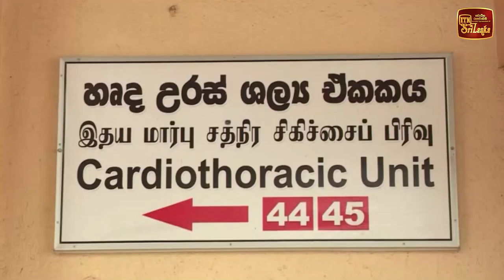රෝහල්වල ඔක්සිජන් අවශ්‍යතාව සපුරාලිය හැකි නව ඔක්සිජන් උත්පාදක බලාගාරයක්